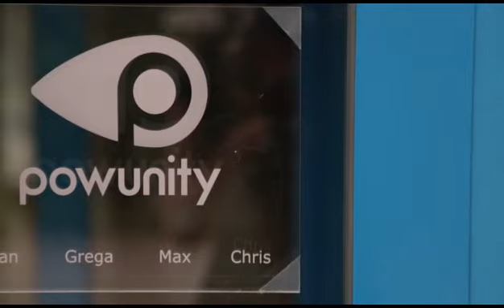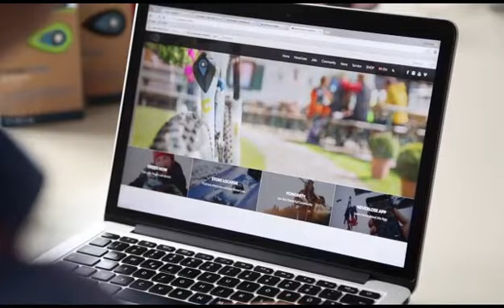Wirtschaftsdialog.TV: PowUnity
Die Tiroler Sparkasse ist ein starker Partner für Tiroler Betriebe. Folge 10 von Wirtschaftsdialog.TV berichtet heute über die Entwicklung von NeverLose by PowUnity.